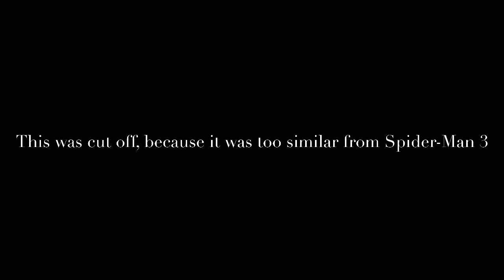Delete Scene of Sonic and the Ohana 2: Knuckles saves Natalie from Falling off the Building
The reason why it’s cut, because we know that Natalie is a damsel in distress and the Final Cut was much better than this. So enjoy!